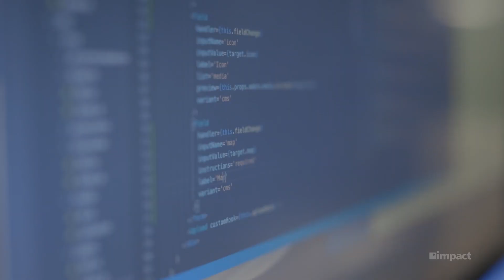Make an Impact | James Byrd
Get a look into a day in the life of a full stack developer through this short sit-down with James Byrd. As a member of ES99’s growing development team, James utilizes his technical coding skills to deliver high-quality results for a range of brands.

Working for a rapidly growing agency that services clients in multiple industries requires a mix of technical expertise, creativity and time management. Hear from James as to how he works through these challenges on a daily basis while collaborating with his creative teammates and helping create beautiful work for every client.